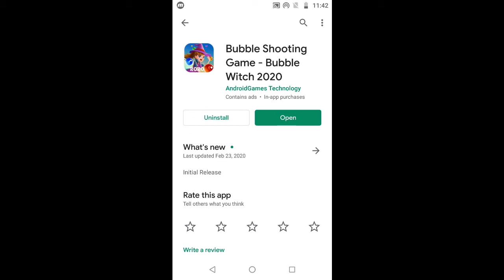Bubble Shooting Game Review | Best Free Time Play Game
Bubble Shooting Game - Bubble Witch 2020 is a Free Game is Very Entertaining Game,  This  Android Game is Very Good Game Also Peoples Enjoy this Game. This Game is Very Special Game on Play Store and very Entertaining and endless game. You Can Play this Game Offline (without Internet).